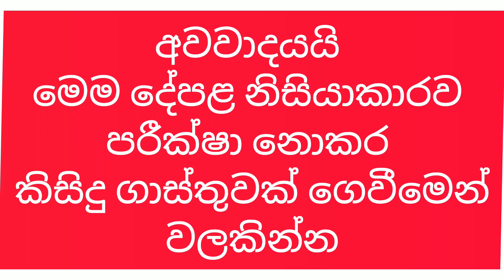අක්කර භාගයක වටිනා ඉඩමක් එක්ක දෙමහල් නිවස | Two Storie House For Sale | New two storie House |PBHome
අක්කර භාගයක වටිනා ඉඩමක් එක්ක දෙමහල් නිවස | Two Storie House For Sale |  New two storie House

this is very valuable house for sale in Sri Lanka
large land with house